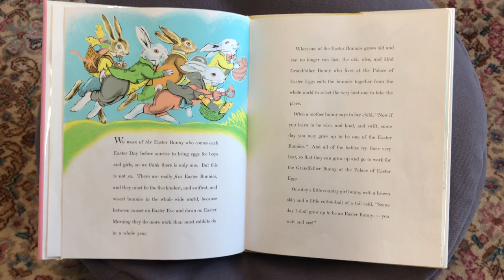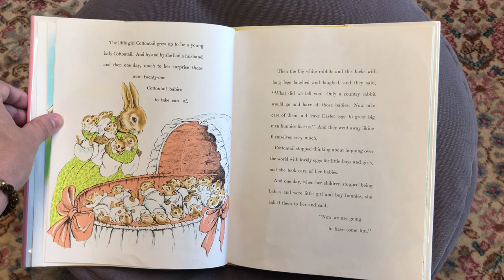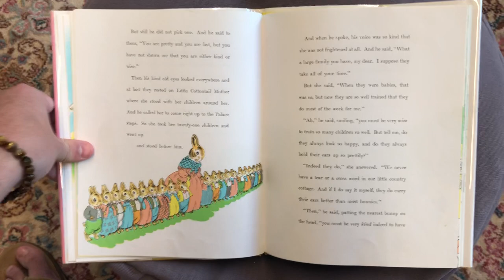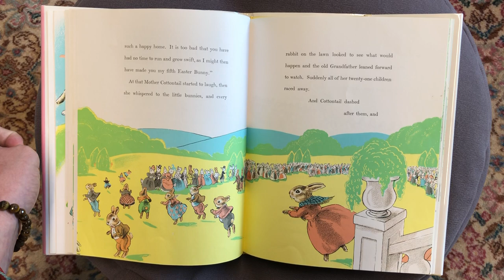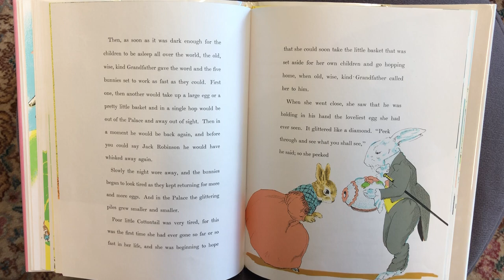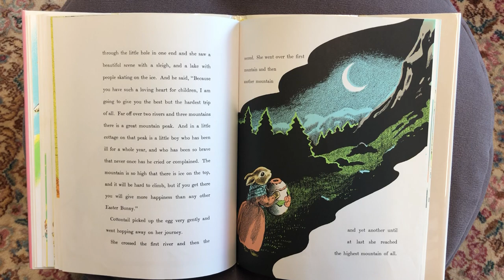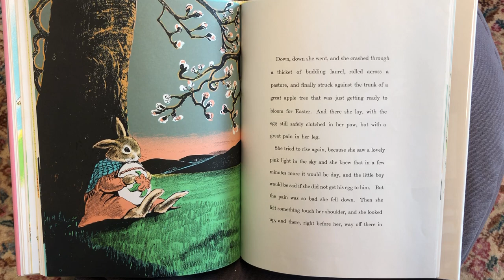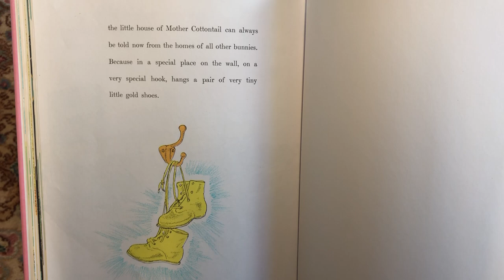Easter Story Time in the Rabbit Hole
The Library Society's fabulous children's librarian, Ms. Joyce has created a special Easter "Story Time in the Rabbit Hole" reading of DuBose Heyward’s  "The Country Bunny and the Little Gold Shoes." Ms. Joyce will entrance your children, surrounded by Whitney Krebb’s beautiful murals from the book!